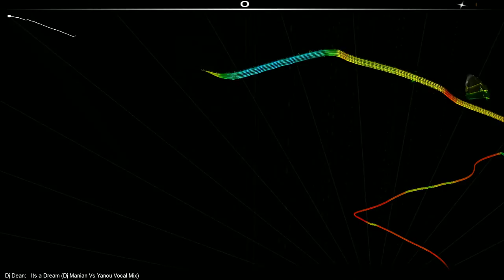Dj dean - It's a dream 1080p60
Udostępniam muzyke w celach promujących Zespoły,Producentów oraz Remixerów.
Jeśli ten film NARUSZA TWOJE PRAWA AUTORSKIE i chcesz żeby został usunięty napisz do mnie w wiadomości prywatnej na kanale.
!UWAGA!
!NA TYCH FILMACH NIE ZARABIAM ŻADNYCH PIENIĘDZY!